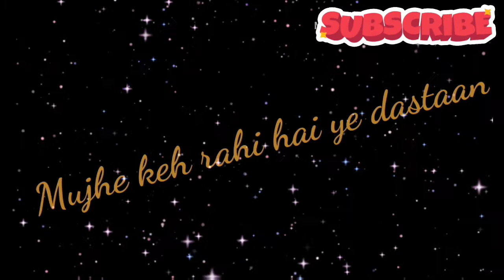status Teri Jhuki Nazar|What's up status|Black Screen What's up status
Hello Friends,
Welcome to Karan Channel
Guys comment your favourite song and I will make a Status video for you
Whatsup status
song
Black screen What's up status
Romantic Status
Karan Channel